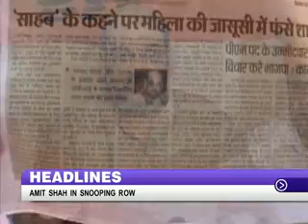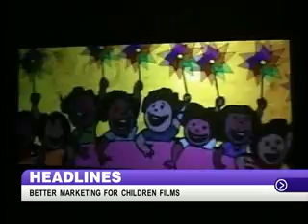Chhattisgarh all set for the second phase of assembly polls and other stories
-- Andhra Pradesh Chief Minister N Kiran Kumar Reddy to hold crucial meeting with Group of Ministers (GoM) on the issue of the bifucration today. Union Ministers from Andhra Pradesh also to meet the GoM;

-- Congress demands an inquiry by a Supreme Court judge into the allegations of snooping on a young woman by BJP leader Amit Shah by misusing official machinery; BJP rejects allegations;

-- Two investigative portals, Cobrapost and Gulail, had claimed that Amit Shah, the former Minister of Gujarat and Modi's close aide, ordered illegal surveillance of a woman; Taped conversation between Shah and an IPS officer were released;

-- Chhattisgarh all set for the second phase of assembly polls for 72 seats; Campaigning for the second phase ended last evening;

-- Hectic campaigning continues for assembly polls; Top leaders address rallies in election bound states; War of words intensifies;

DDNewsOfficial